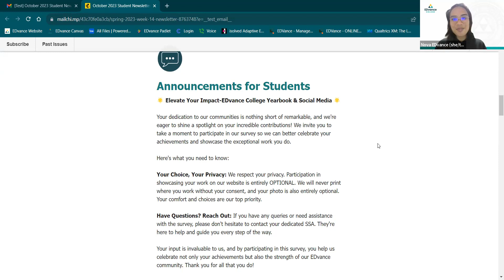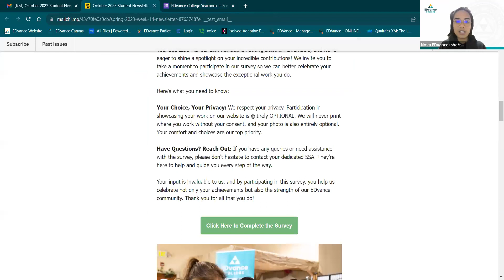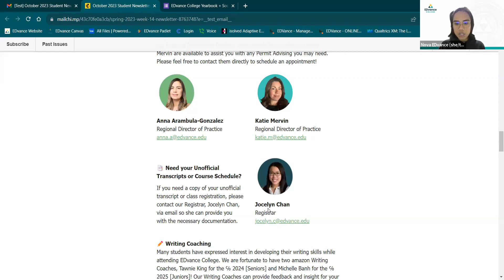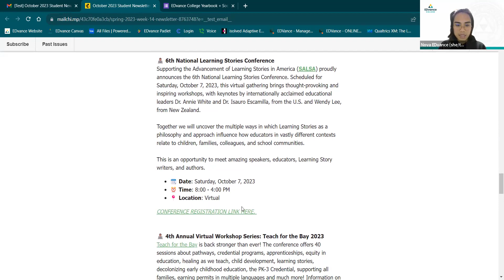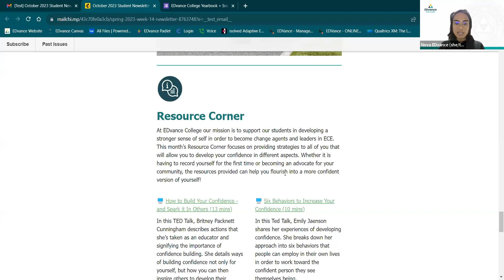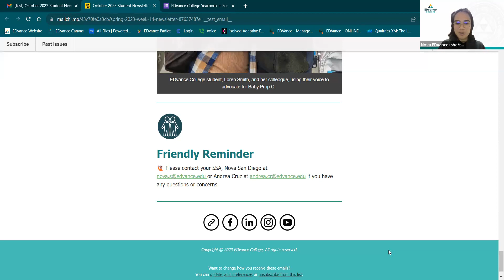October 2023 Student Newsletter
Hello EDvance College students! Welcome to Fall, the season of pumpkins, hot cocoa, and autumn leaves. In this video, we provide updates regarding our October Newsletter as well as our theme for this month. We're focusing on resources that help folks with Building Confidence! We hope these are helpful with your endeavors as an EDvance College student.